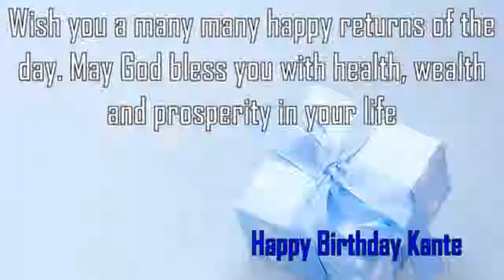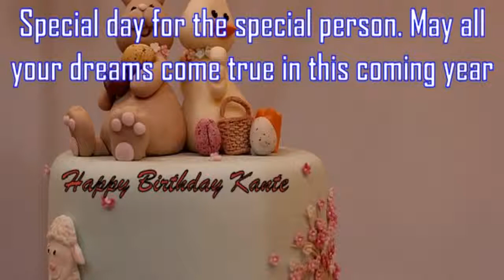Happy Birthday Kante Image Wishes✔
Happy Birthday Kante Images. Send Personalized happy birthday wishes to Kante in 1 min by visiting
GreetName has thousands of image templates to choose from based on gender, age, and relationship. Pick the best image template. Enter Your Name and click 'Generate Personalized Image' button. You can share Kante picture birthday wishes to any social network such as Facebook status, Whatsapp status, Instagram, Twitter, Google+, etc